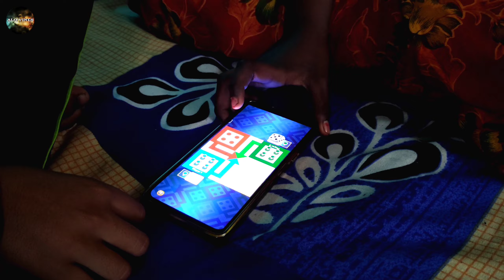Sasuri vs Bouma 🤪| শাশুড়ি vs বৌমা | Bengali Comedy video 2023 | Hasir video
Hello👋
যারা আমাদের ভিডিও প্রথম দেখছো, তাদের আমাদের এই Alo Vines পরিবারে স্বগত জানাই❤
আমরা তোমাদের জন্য এরোকম মজার ভিডিও আনতে থাকবো😊❤

আর যারা আমাদের Alo Vines পরিবারে আগে থেকে যুক্ত আছো যারা আমাদের ভিডিও প্রতিনিয়ত দেখো তাদের জানাই অসংখ্য ধন্যবাদ❤️ আজ তোমাদের সাপোর্টে আমরা এতো দূর আসতে পেরেছি, তোমরা এই ভাবে পাসে থাকলে আরো বহুদূর যেতে পারবো🙂❤️

                               - : সবাইকে ভালোবাসা : -

Camera: Subha Jit Pramanik
Script: Subhajit Pramanik
Thumbnail: Babai Pramanik
Editing: Subhajit Pramanik
Acting: Subha jit Ganguly, Babai Pramanik, alo pramanik,

আবার পরের ভিডিওতে দেখা হবে, ততো দিন ভালো থাকবেন, সবাইকে ভালো রাখবেন, এবং হাসতে থাকবেন, আর নতুন ভিডিও আসার আগের আমাদের পুরনো ভিডিও গুলো দেখতে থাকুন❤️

 -: 💗আমরা আবার আসবো তোমাদের হাসতে💗 :-